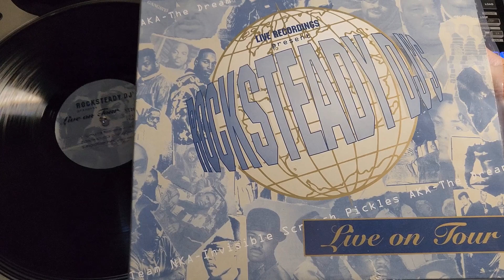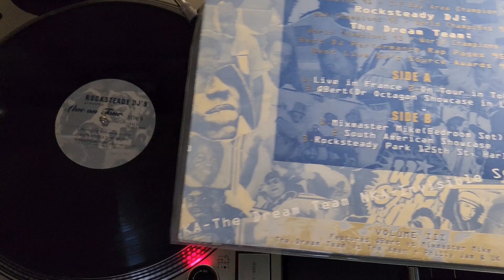Rock Steady DJ's (ISP) Mix Master Mike - Bedroom Set - Live On Tour Hip Hop Scratch Turntablism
Their only release as the Rock Steady DJ's listed on Discogs. An old record that I didn't know about. Recently snagged on Discogs and wanted to post. I have also posted other tracks from this record on my channel. Enjoy